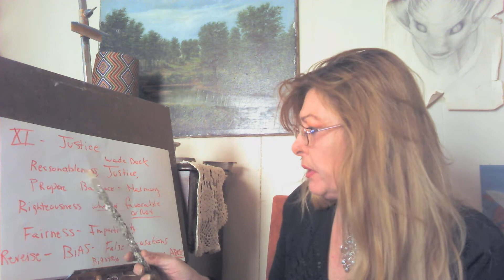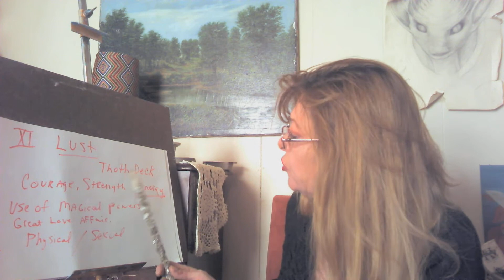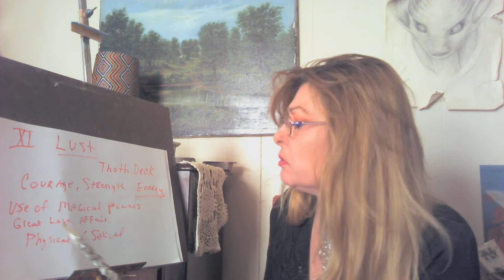Justice/ Strength/ Lust number 11th Tarot card meaning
This is where it might be confusing depending on what deck you use in Tarot cards. Waite deck is Justice, Thoth deck is Lust/ and some decks its Strength. Number 11 card in the Trumps of Tarot.